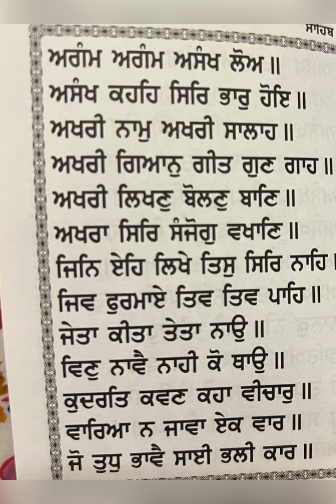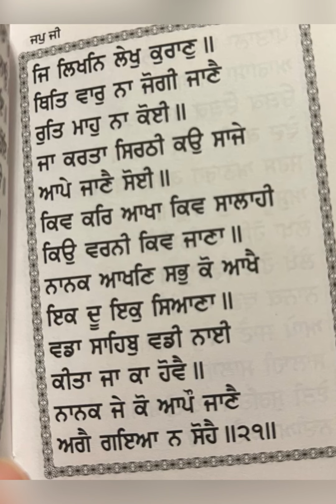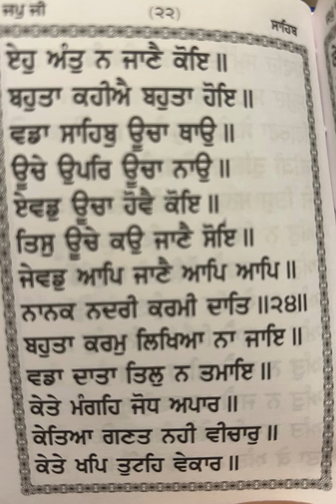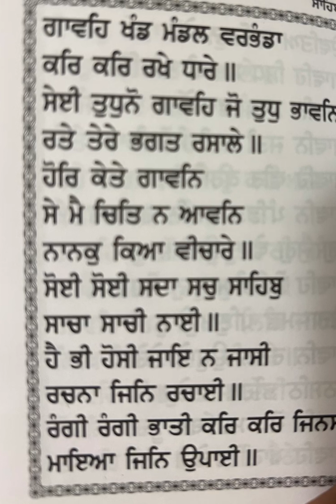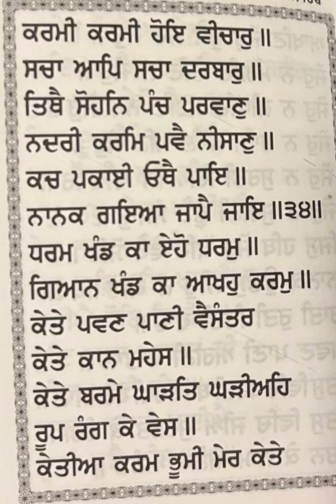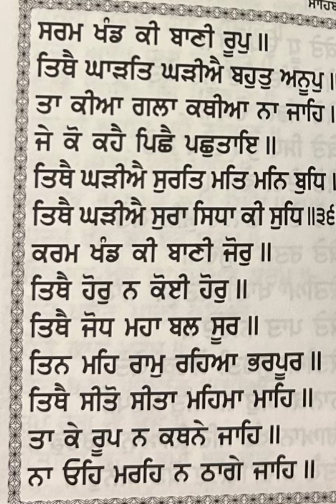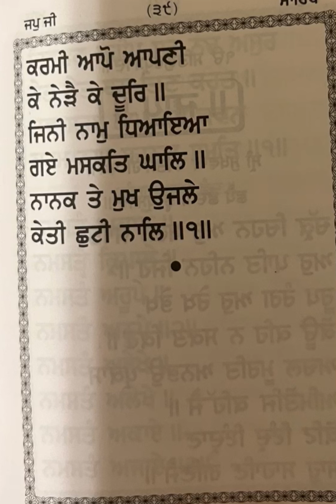Japji sahib 5 path || waheguru ji || shabad || gurbani || dhan guru nanak dev ji || nitnem || wmk